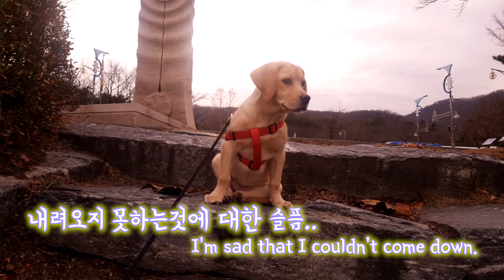다리가 불편한 강아지가 계단오르기에 도전했어요(감동주의 ㅠㅠ) / A disabled dog to conquer the stairs / 꽃발그림 Flower foot Grimm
그림이는 계단을 무서워했어요!
처음에 나오는 장면은 그림이가 6개월때 찍은 영상입니다.ㅎㅎ
완전 귀엽져..
그때랑 지금이랑 10키로 이상차이나는데 제눈에는 너무너무
작고 귀엽고 사랑스러운 강아지에요 헤헤헿

즐겁게 시청하셨다면 좋아요😺
그림이의 다른영상을 보고 싶으시다면 구독🐶
업로드 되는 즉시 영상을 보고싶다면 알람설정♥

🐶 많은분들이 소통하는 공간입니다.
악성댓글과 비방글은 삭제하겠습니다.🐶

아이들을 소개합니다.🐶😺

대박 :  2012년생 / 치즈코숏 / 애교 무릎냥침대냥
동화 :  2018년 05월생 / 맘에안들면 이불에 오줌싸기
그림 : 2018년 07월생  / 라브라도 리트리버 / 오빠들 괴롭히기